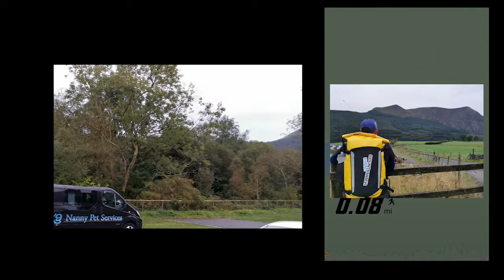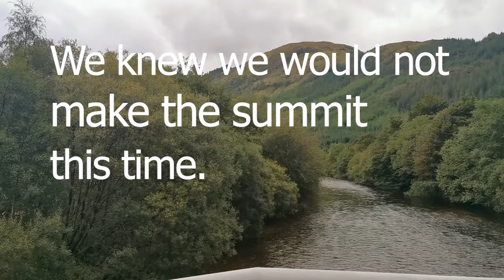Mountember 2021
Mountember 2021 Scafell Pike, Pen Y Fan, Snowdon and Ben Nevis, 1 mountain every weekend in September.

Come and join us in 2022!